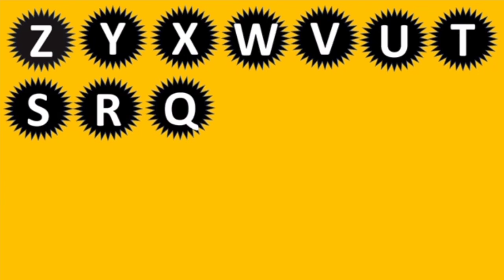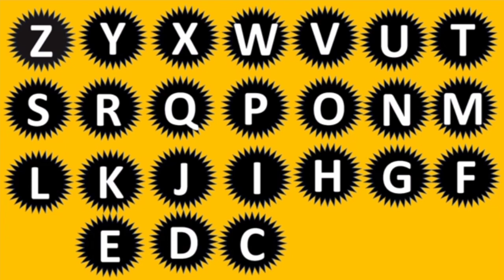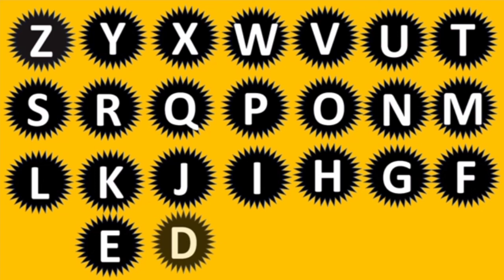Abcdefghijklmnopqrstuvwxyz zyxwvutsrqponmlkjihgfedca kids ABCD rhymes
Abcdefghijklmnopqrstuvwxyz zyxwvutsrqponmlkjihgfedca